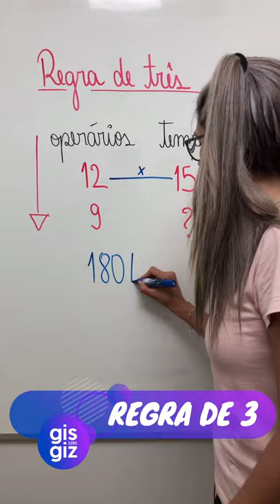REGRA DE TRÊS \prof. Gis/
Oi Genti. Trago uma super DICA de como calcular REGRA DE TRÊS SIMPLES.